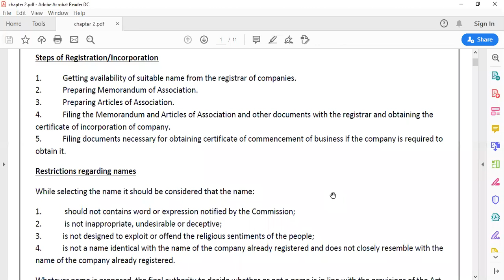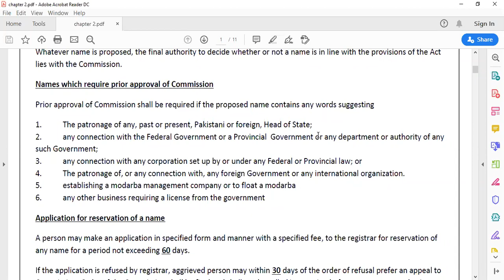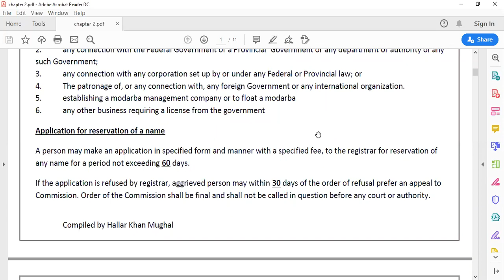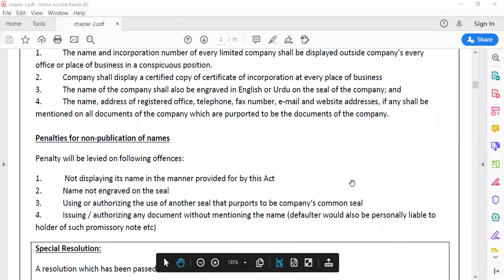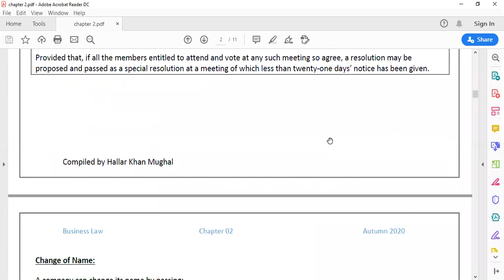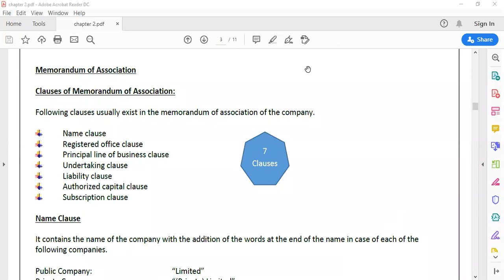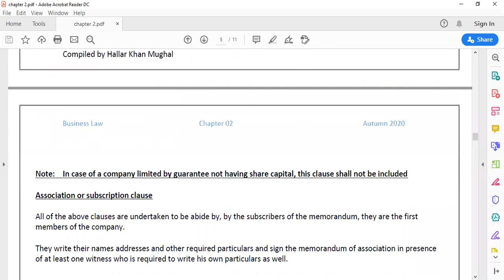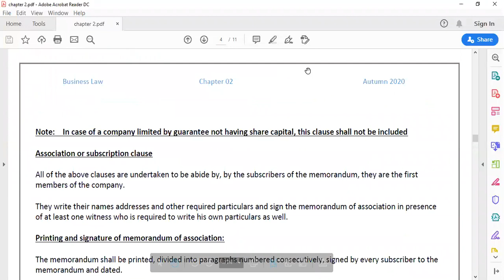Memorandum of association as per co: act 2017